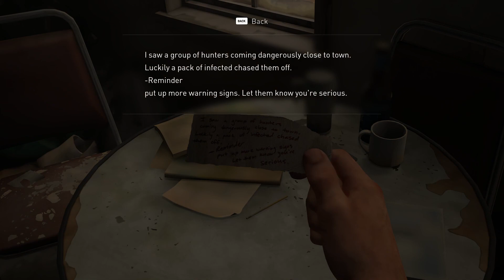THE LAST OF US PC Walkthrough Gameplay Part 2 - BILL'S TOWN// BLOATER - (FULL GAME)- RTX 3050 TI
THE LAST OF US PC Walkthrough Gameplay Part 2 - BILL'S TOWN// BLOATER - (FULL GAME)
The Last of Us Part 1 PC Walkthrough Gameplay Part 2 (FULL GAME). Welcome to the beginning of The Last of US ON PC. The Last of Us Part 1 full game story from beginning to ending, all characters, all cutscenes, all deaths and more.

Joel, a grizzled survivor of a dangerous post pandemic world, who has slowly lost his sense of morality after the loss of his daughter. 20 Years later meets Ellie, a young girl with her own struggle to find real human connection. Joel and Ellie together must travel across the U.S. in search of a faint hope for the future of humanity.

Specs
ASUS TUF Dash F15 2022
12th Gen Intel(R) Core(TM) i5-12450H (12 CPUs), ~2.0GHz
NVIDIA GeForce RTX 3050 Ti GPU
24GB RAM
DirectX 12